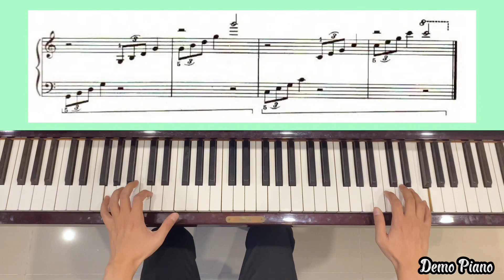55. Hand Springs - Group 5 | Book 1 - A Dozen A Day